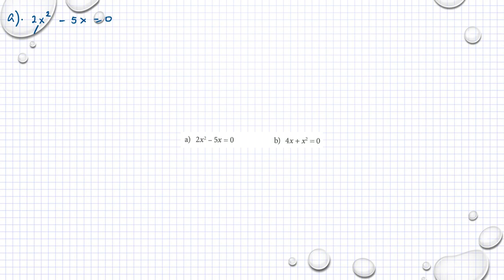Matematik M Holmström Ma2b 1256 Ma2c 1429